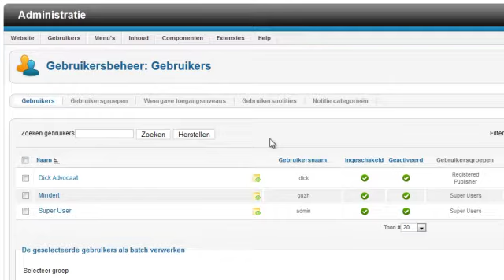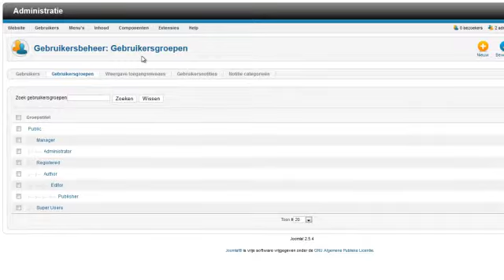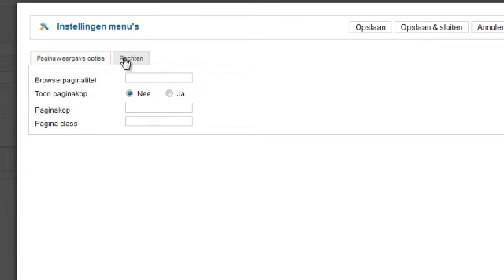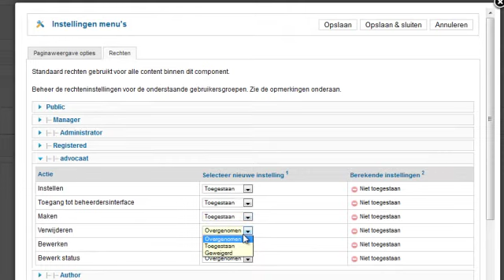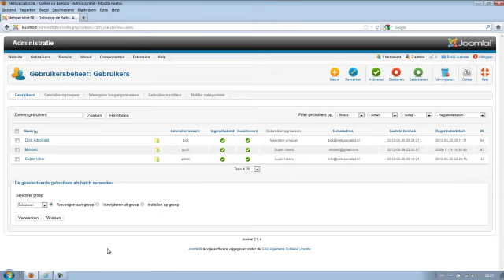een-uitgeklede-beheeromgeving.mp4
Als je in Joomla bepaalde gebruikers taken wilt laten doen op de backend van je site, zonder dat je ze teveel rechten wilt geven, wat moet je dan doen?
Ontdek het in deze videoi